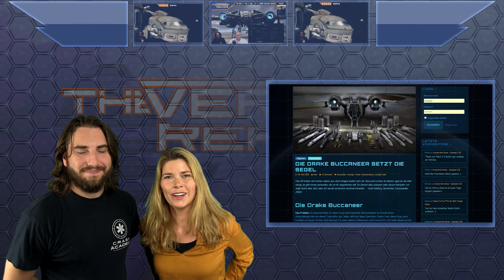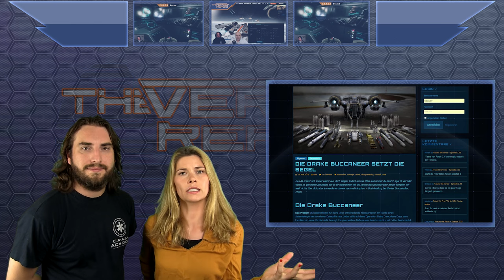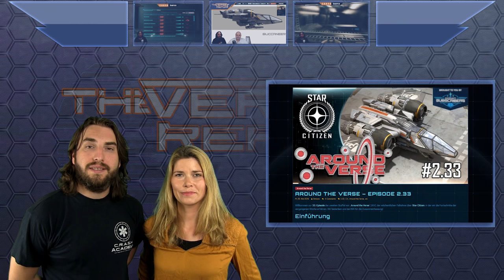Star Citizen 2.4 Updates zum PTU & Buccaneer Sale | SCB Verse Report [Deutsch/German]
Noch ist der Star Citizen Patch 2.4 im PTU und nicht für alle verfügbar - doch das könnte sich bald ändern! Alle Infos im neuen Verse Report.

Bisher hat nur eine kleine Gruppe von Testern und Subscribern einen Zugang zum Patch 2.4 der Star Citizen Alpha. Der für letzte Woche angepeilte Live Release ließ noch auf sich warten, aber die Chancen stehen gut, dass diese Woche alle Backer in den Genuß des neuen Patches kommen werden. CCelia und Sawyer berichten Euch in diesem Verse Report von den Blockern und Bugs, die noch ausgemerzt werden müssen, bevor der Patch live geht. Außerdem gibt es natürlich die Schiffsupdates und News der vergangenen Woche: Allem voran der gestartete Concept Sale der Drake Buccaneer!

► Unterstütze uns!

Sawyer: STAR-F3CH-FQ5N
DoZer: STAR-JFLB-74Q7
Weezen: STAR-JXRZ-C777

► Unsere Partner!

►Unsere Hardware!